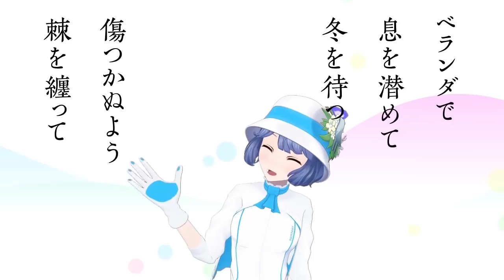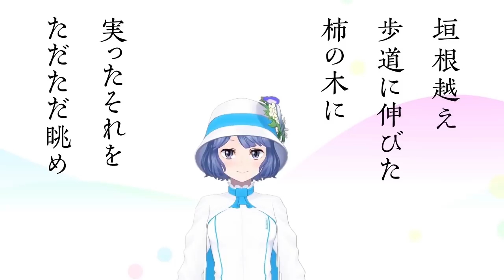Twitter動画 ノム短歌まとめVol.1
Twitterに投稿した、わたくしの短歌をまとめました！
毎週投稿がんばっているので、ぜひTwitterもチェックしてください♪

ノムTwitterはこちら(ԾωԾ´✿)
燦鳥ノム@suntory_nomu